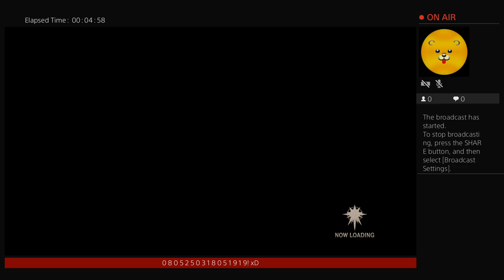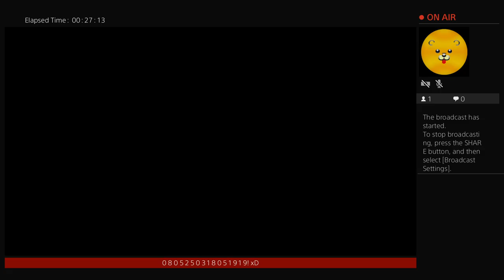Zestiria!! (jk, this game is actually good unlike that)